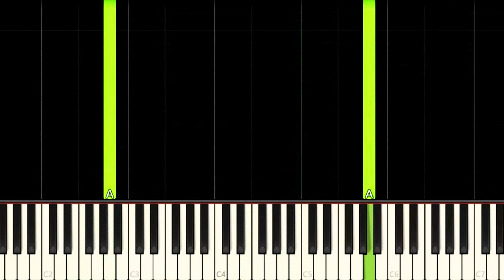DARKWING DUCK THEME - EASY Piano Tutorial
How to play Darkwing Duck Disney Cartoon Opening Theme Song on this EASY Piano Tutorial!
Como tocar a música tema de abertura do desenho animado da Disney O Pato da Capa Preta neste Tutorial FÁCIL de Piano!